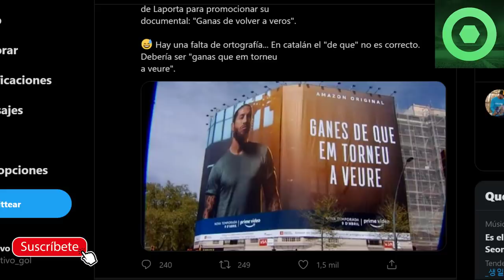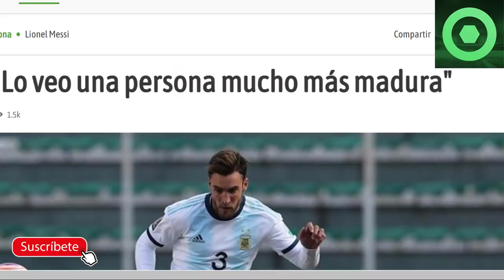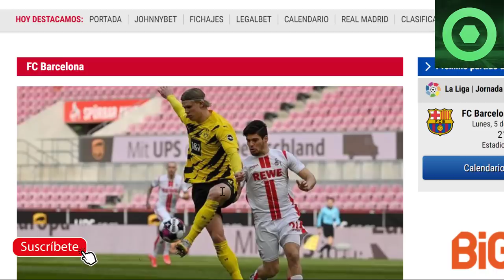🔴 TERRIBLE ENFADO de LEO MESSI 🔴ÚLTIMA HORA FICHAJE HAALAND 🔥 RÍDICULO de SERGIO RAMOS por LAPORTA🟥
Fuentes:
fcbarcelonanoticias
besoccer